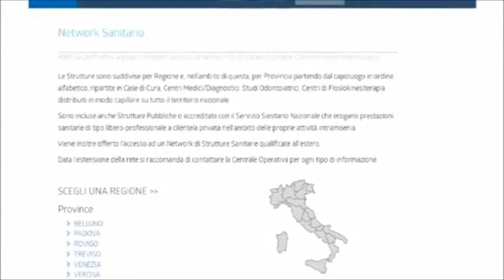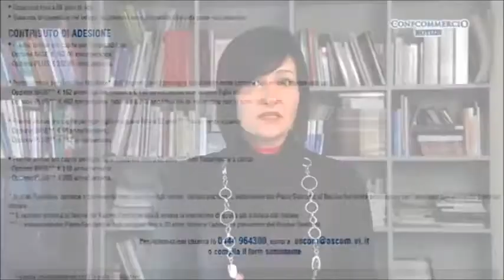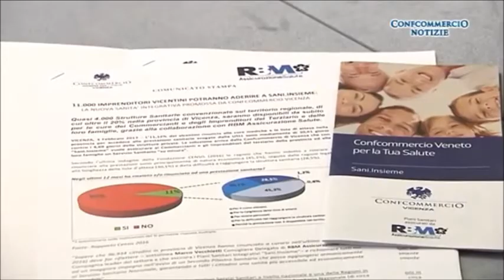Cos'e come funziona il piano sanitario Sani.Insieme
Manuela Rosa, dell'Ufficio marketing di Confcommercio Vicenza spiega il "poiano salute" riservato agli associati